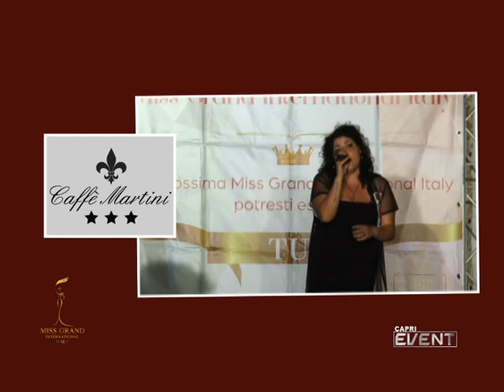MISS GRAND INTERNATIONAL